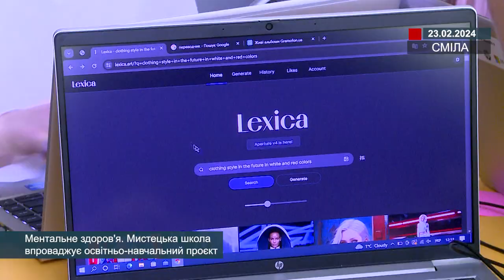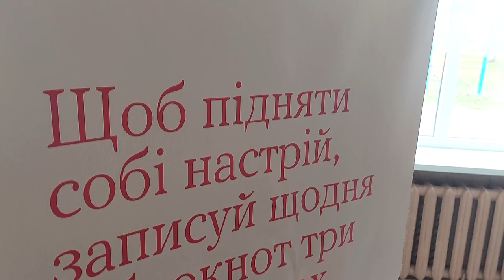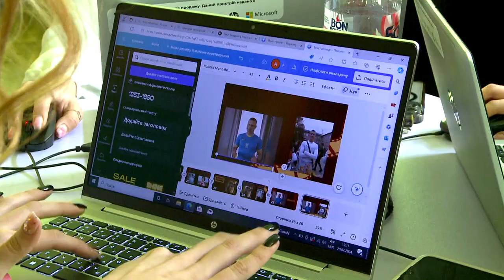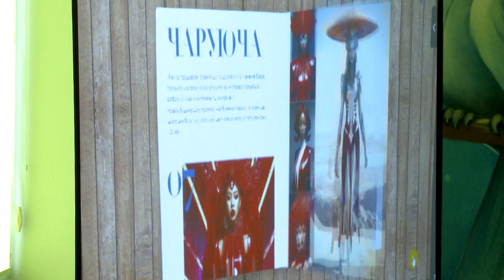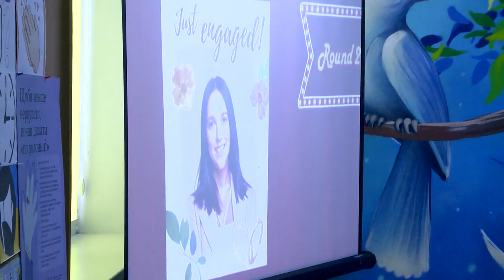Ментальне здоров'я. Мистецька школа впроваджує освітньо-навчальний проєкт